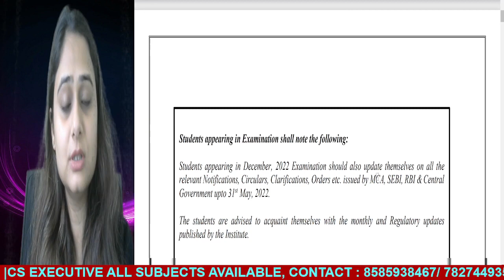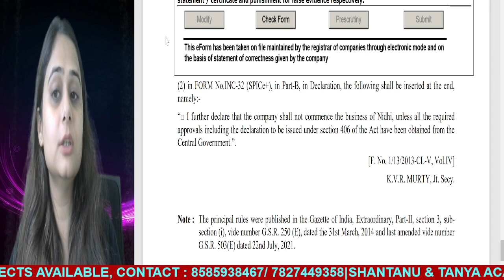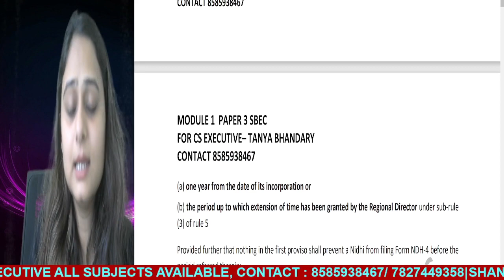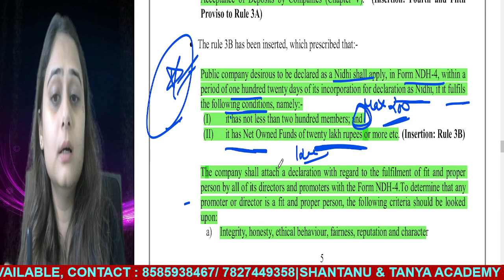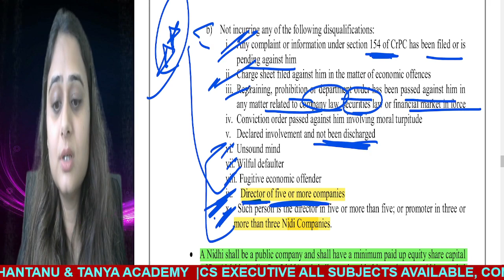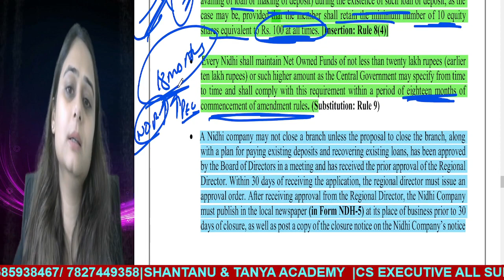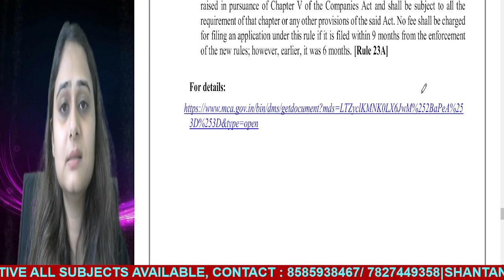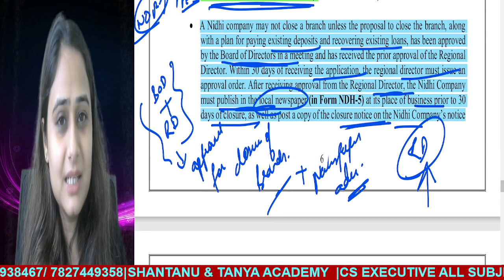DEC 2022 SBEC AMENDMENTS | SHANTANU & TANYA ACADEMY | CS EXECUTIVE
APP NAME: SHANTANU & TANYA ACADEMY